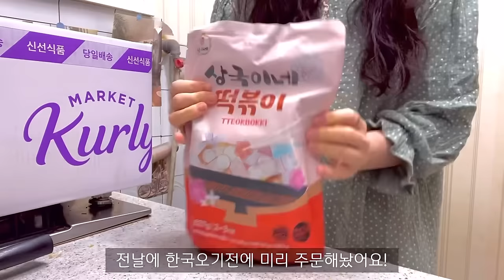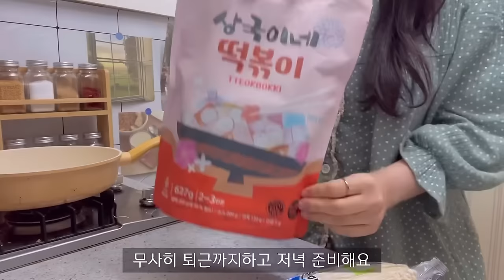ENG) 자취생 브이로그 🥟 만두전골에 명란구이 만들어먹고 🍄 팽이버섯 튀김 만들어 먹는 일상 ( 소불고기, 명란 크림파스타, 부라타치즈, 쭈삼볶음, 주먹밥, 떡볶이, 가라아게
📌 이 영상은 삼양씨푸드 단순제품지원이 포함되었습니다.

안녕하세요 채니입니다:)
이번 영상은 삼양씨푸드에서 명란을 보내주셔서
파스타, 주먹밥, 구이등 다양하게 요리해보았어요!
너무 싱싱하고 맛있는 명란이라
집밥 해먹는 내내 행복했습니다✨
버섯러버라 팽이버섯 튀김도 만들어보았는데,
떡볶이랑 최고 조합이였어요 🍄

다음주 영상은  목요일 오후 7시 후쿠오카 여행 브이로그,
일요일 오후 7시 자취 브이로그로 총 2개의 영상이 업도르됩니다.
편안히 시청해주시고 , 우린 다음영상에서 또 만나요 🫧🤍

Hello, I'm Chanie :)
Samyang Seafood sent me pollack roe
I've tried various dishes such as pasta, rice balls, and grilled dishes!
It's so fresh and delicious pollack roe
I was happy the whole time I made home-cooked meals ✨
I also made fried enoki mushrooms with mushroom lover,
It was the best combination with tteokbokki 🍄

Next week's video is a vlog of travel to Fukuoka at 7 p.m. on Thursday,
A total of 2 videos will be updated with a self-vlog on Sunday at 7 p.m.

영상속 제품

🍽 식기구 🍽

20cm 프라이팬 - 네오플램

🍷 컵 🍷